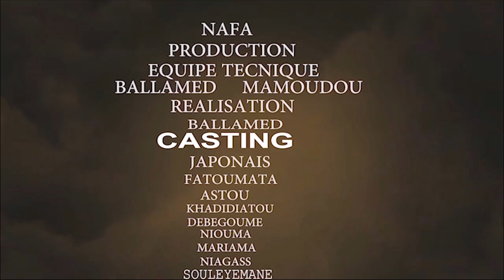sounkhaso Episode 05 Koor gui en soninke